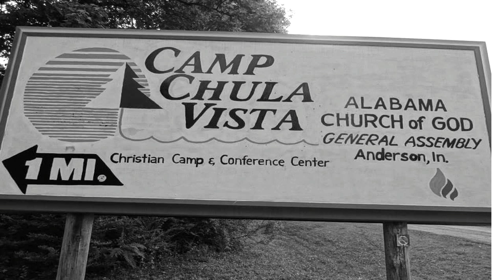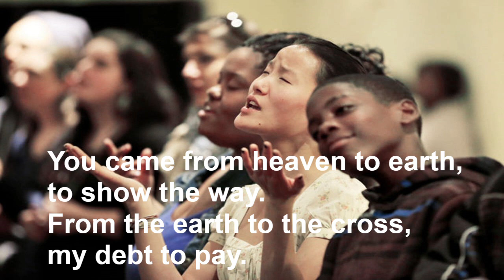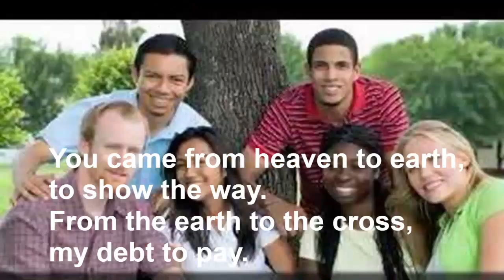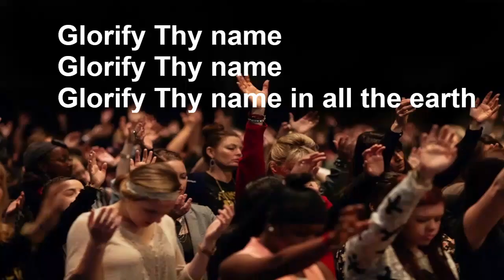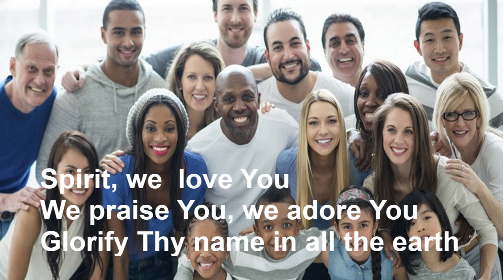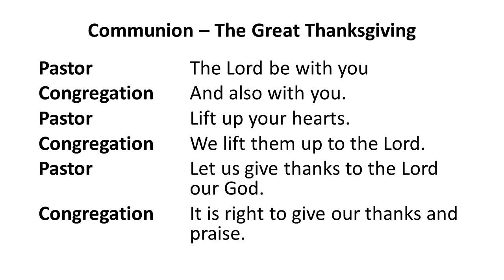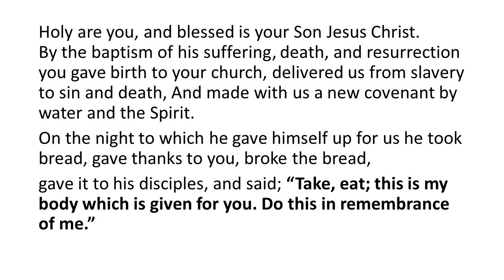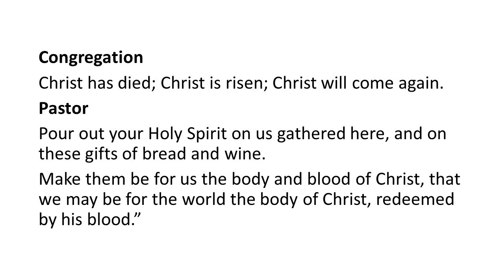Birmingham Emmaus Community - June 2020 Gathering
The Walk to Emmaus is a spiritual renewal program intended to strengthen the local church through the development of Christian disciples and leaders. The program’s approach seriously considers the model of Christ’s servanthood and encourages Christ’s disciples to act in ways appropriate to being “a servant of all."

Birmingham Emmaus Community Gatherings are the third Thursday of each month and we want to see you there!
DeColores

(The Birmingham Emmaus Community is a 501(c)(3) organization, so all donors will receive a year-end receipt for your tax records.)